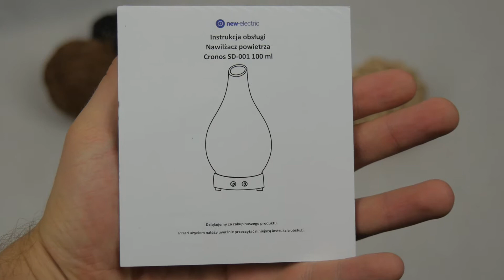Zaczaruj swoje powietrze z nawilżaczem Cronos Cosmo 🏡 - unboxing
Chcesz nawilżyć powietrze w pomieszczeniu? Sprawdź jak działa produkt Cronos COSMO.

Jeżeli Ci się podobało to:
👍 Polub nasz film!

Efektowny model ultradźwiękowego nawilżacza powietrza z dyfuzorem zapachu 2w1. Nawilżacz Cronos Cosmo to wyjątkowe urządzenie.

Zalety produktu:
► Najnowszy ultradźwiękowy nawilżacz powietrza,
► Dyfuzor zapachu (aromaterapia)
► Piękny kształt oraz wykonanie
► Możliwość użycia 100% naturalnych olejków eterycznych
► Łatwy w obsłudze
► Cicha i wydajna praca
► Polepsza jakość: snu, relaksu, regeneracji
► Bardzo pomocny przy: zapaleniu zatok
► Ciekawe wyświetlanie motywu fajerwerków w 7-miu kolorach do wyboru
► Funkcja wyboru podświetlenia: kolor, jasność, auto
► Maksymalny czas pracy: 4h
► Funkcja ustawienia czasu pracy mgiełki: 30 min. / 60 min. / 120 min. / ON
► Funkcja Auto-off (automatyczne wyłączenie urządzenia, gdy skończy się woda)
► Zasilanie: DC 24V (zasilacz w zestawie)
► Bardzo wysoka jakość sprzętu
► Idealny do: sypialni, pokoju dziennego, biura, poczekalni, sali ćwiczeń, SPA, itp.

Dziękujemy że oglądałeś/aś nasz film! Do zobaczenia! 😊